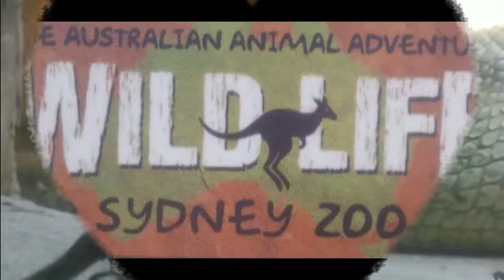Dangerous crocodile Sydney